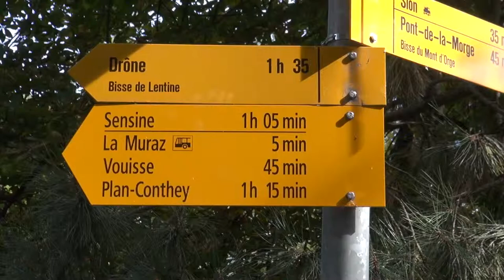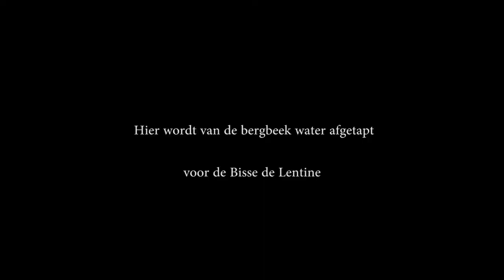De Bisse de Lentine - Vanaf Lac du Monte d'Orge naar Drone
Nu wandelen wij vanaf het Lac du Monte d'Orge de hele Bisse de Lentine.
Het eerste deel van de Bisse staat tgv onderhoud nog droog.
Vanaf deze Bisse hebben wij vaak fraaie uitzichten op de stad Sion.
ook op het kasteel  "Château de Tourbillon" en de kerk  "Basiliek van Valère"
beide gelegen op een eigen heuvel uitstekende boven Sion.
En ook hier wandelen wij weer tussen de wijngaarden.